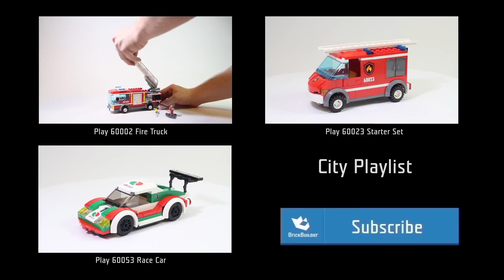LEGO CITY 60016 Tanker Truck Speed Build for Collectors - Collection Great Vehicles (5/48)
LEGO 60016 Tanker Truck

Price per piece: 9.4p / 10.5c
Collection Great Vehicles: This is one of 48 sets in this collection (november 2019)
To collect all of Lego Great Vehicles you will need another 47 sets from this theme

Interestingness for collectors:
Includes Tanker Truck driver minifigure

Interesting LEGO fact:
- The LEGO molding process is so accurate that just 18 elements in every million do not pass the company’s high quality standard.